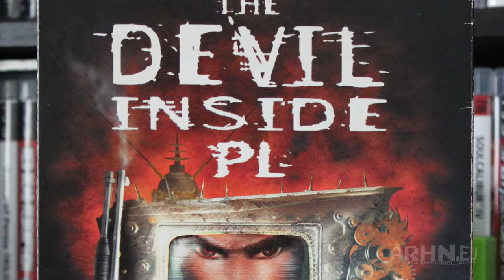The Devil Inside [PC] - retro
Jedna z moich ulubionych "zapomnianych gier". Reality Show połączone z survival horrorem. Charyzmatyczni bohaterowie przyćmieni zostali trochę przez średni scenariusz i przeciętny gameplay, ale The Devil Inside na pewno nie można odmówić charakteru!